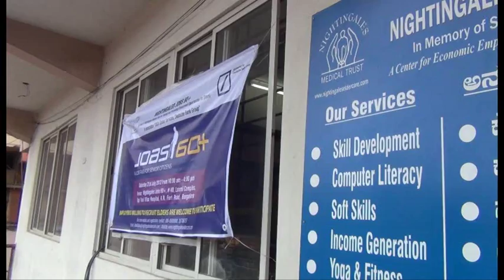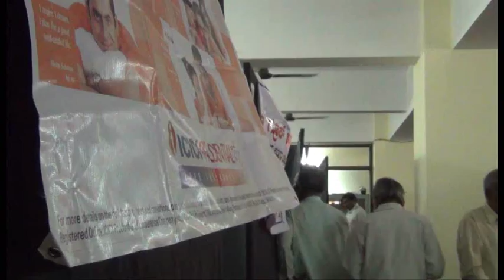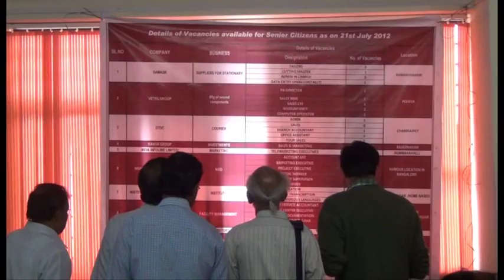Seniors ready for second innings!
A job fare was held for senior citizens on July 21.